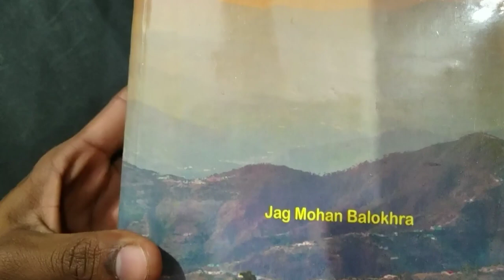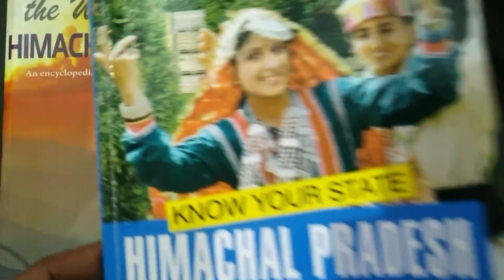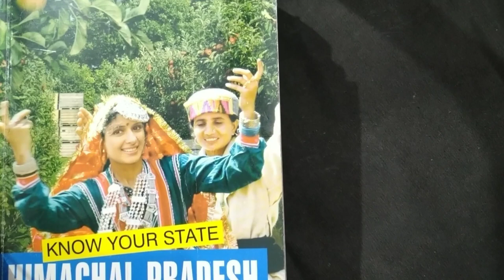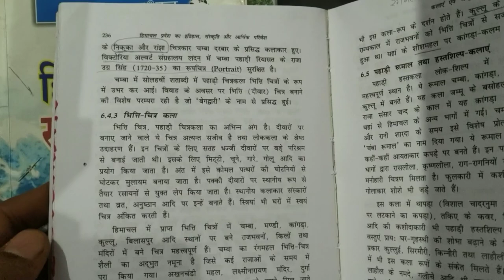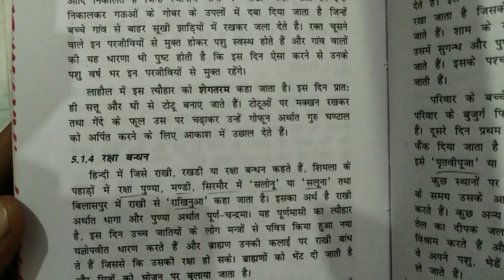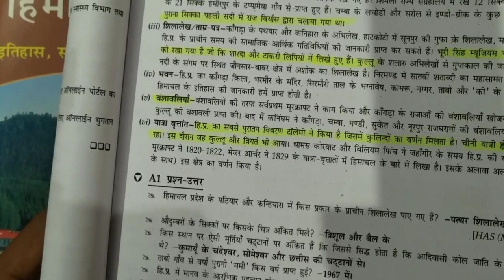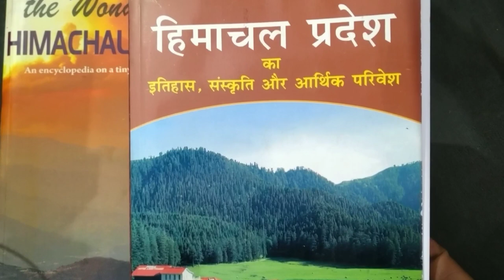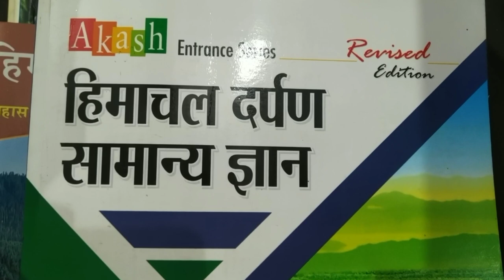Himachal Pradesh GK/GS Best Books| HP GK Best Books| All HP Exams Books| Best Books TGT Commission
📝How Prepare Any Competitive  Exam Animated video link

🎯Study Kaise Kre Video link

✔️ Best Books For TGT Commission Link

Show some love and support as you did for me.